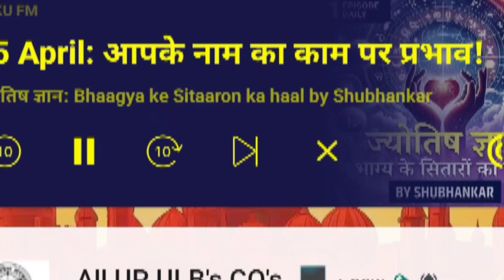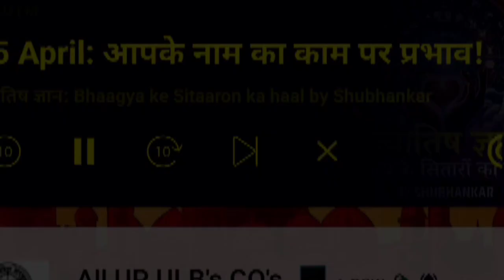जाने अपना भविष्या अंत तक जरूर देखें।jyotish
दोस्तों नाम से क्या फर्क पड़ता है हमारी जिंदगी में दोस्तों नाम से हमारी जिंदगी में बहुत सारा फर्क पड़ता है आप मेरे वीडियो में सुनिए बातों को और इसमें आपको बताया जाएगा की कैसे बहुत सारे लोग अपने नाम में परिवर्तन बदलाव करके अपना जीवन में बड़ी बड़ी सफलता है हासिल किया है दोस्तों बनेगी हमारे साथ वीडियो में

। search keywords ।
dainik rashifal
rashifal
daily rashifal
aaj ka rashifal
nepali rashifal
today rashifal
aajako rashifal nepali
 rashiphal
om tv rashifal
rashifal today nepali
 today nepali rashifal
 today rashifal nepali
 rashifal aajako nepali
tika guru rashifal
2081 sal ko rashifal
rashifal today
aaj ka rashifal in hindi
dharma jyotish rashifal
 gg tv rashifal
 hindi rashifal